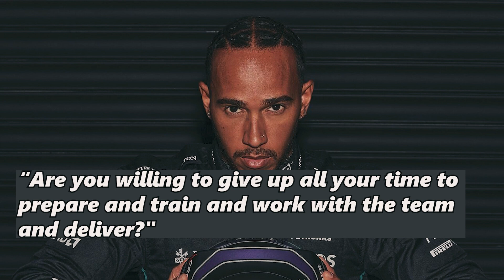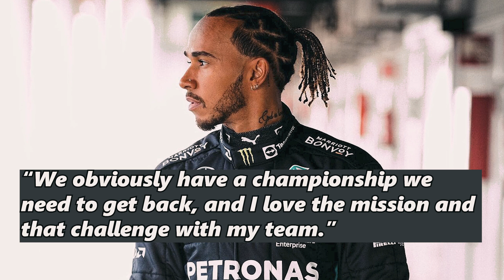Lewis Hamilton REVEALS when he will RETIRE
With the news lingering around that Lewis Hamilton is committing for another multiple year contract with Mercedes, and another 5 years is being added to the mix, he also reveals when he will retire.

Let's see on this video!

During in an interview with USA today, Hamilton says he wants to get back the title he lost with Max Verstappen last year.

It is free and will help us a lot.